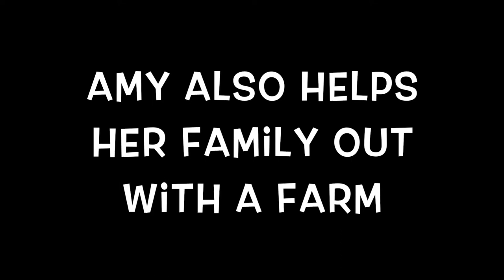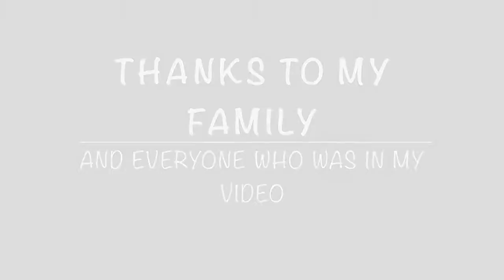A Walk in My Shoes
Amy gives a glimpse into her family life and school activities. She interviews family members, teachers, and peers about Hmong life in Minnesota and the Hmong College Prep Academy.

This video was made by youth at Hmong College Prep Academy, as part of the Hmong Pioneers Project, with help from SPNN Youth Projects Coordinator Kao Choua Vue.